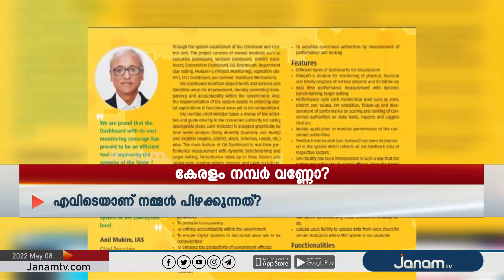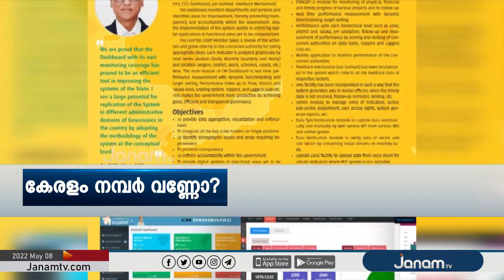കേരളം നമ്പര്‍ വണ്ണോ? JANAM EDITOR'S CHOICE | PART 2 | JANAM TV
NEWS ANCHOR : GK SURESH BABU